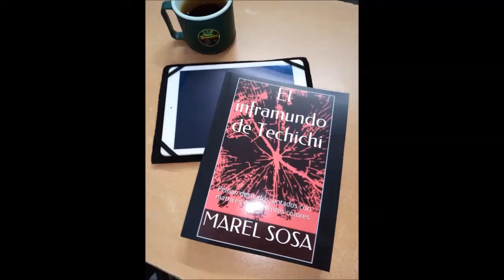PREMIO PREMIO PREMIO | BUNKER DE MAREL | MarelArt